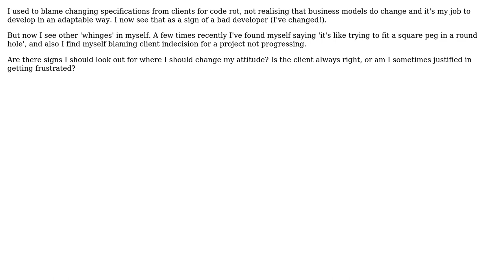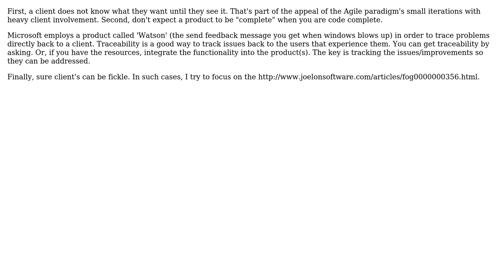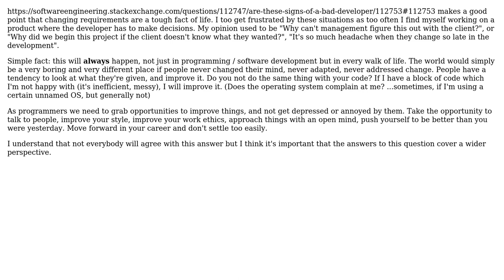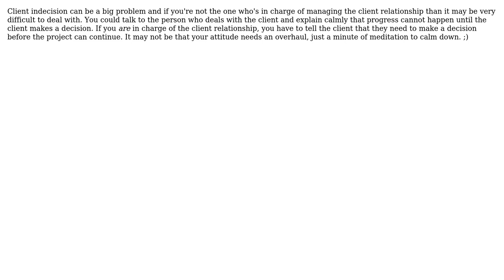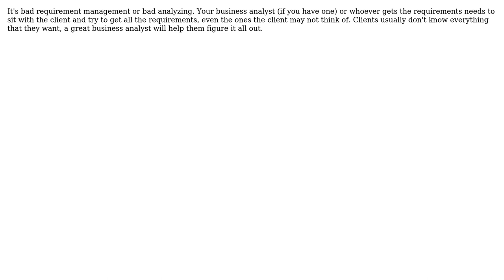Software Engineering: Are these signs of a bad developer? (10 Solutions!!)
Software Engineering: Are these signs of a bad developer?

With thanks & praise to God, and with thanks to the many people who have made this project possible! | Content (except music & images) licensed under CC BY-SA | Music | Images & others | With thanks to user user606723 user tylerl user Spooks user P.Brian.Mackey user Paul T Davies user keppla user JeffO user Javier user gnat user Glorfindel user FrustratedWithFormsDesigner user Chris user Boris Yankov user Arj and the Stack Exchange Network Trademarks are property of their respective owners. You are responsible for your own actions.